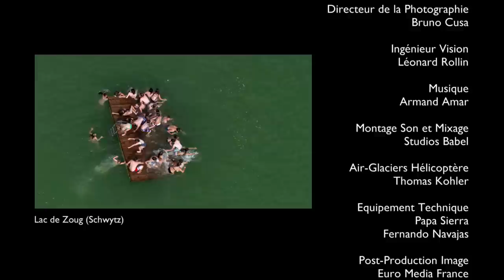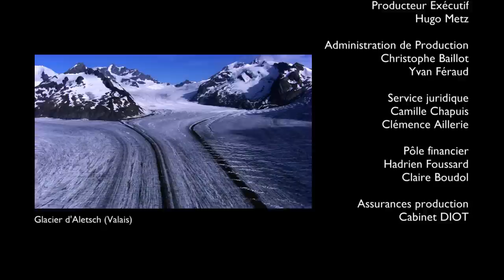La Suisse vue du ciel / 空からみたスイス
Film réalisé par Yann Arthus-Bertrand en collaboration avec Suisse Tourisme.
Images: Bruno Cusa
Montage: Jean-Paul Husson
Producteur: Hope Production
ユネスコ後援の「空からみた地球」プロジェクトでも知られる航空撮影の第一人者といわれるフランス人写真家ヤン・アルテュス＝ベルトラン。スイス政府観光局との共同プロジェクトで、雄大なアルプス、湖、氷河、森、美しい山里や街並など、世界に誇るスイスの絶景を撮影しました。普通ではみることができない視点から眺める大自然の芸術をご堪能ください。